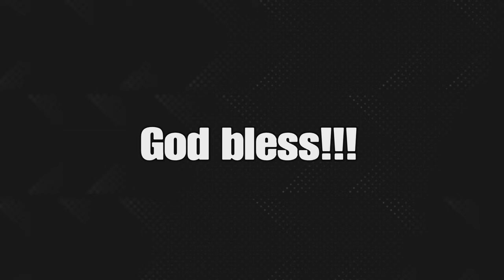Playing Grounded With 2 Idiots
God bless.
All music is from non copyrighted sources